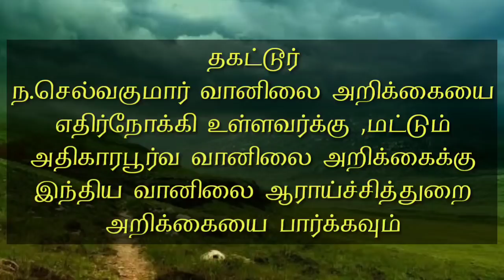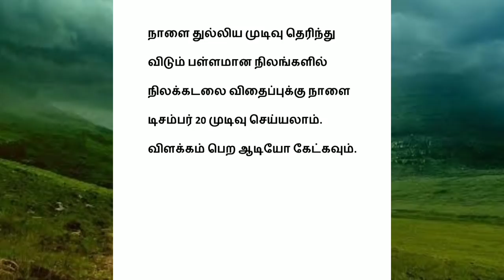வரும் நாள்கள் வானிலை எப்படி? 2019-டிசம்பர்19 தகட்டூர் ந. செல்வகுமார் அறிக்கை.